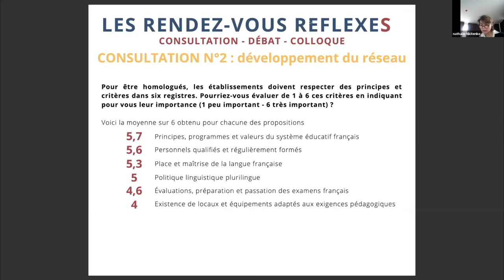Rendez vous ReflexeS n°2 - Table ronde n°1 : réponses aux questions des auditeurs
00:00 à 02:50 : Mme Sophie Tardy, inspectrice générale - IGESR
02:55 à 05:02 : M. Olivier Brochet, directeur général - AEFE
05:02 à fin : Mme Nathalie Nikitenko, déléguée aux relations européennes et internationales et à la coopération - MENJ